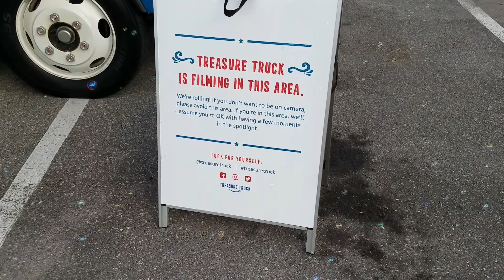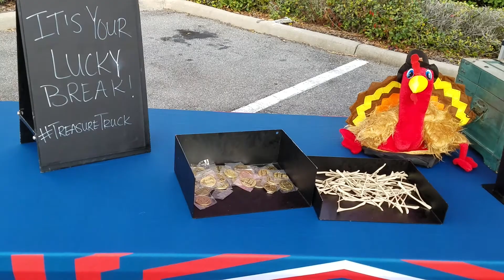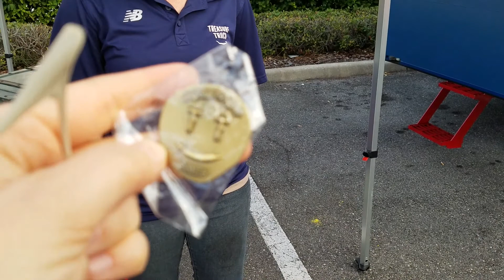Amazon Treasure Truck!!!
I passed by the Amazon Treasure Truck today in Winter Park, FL. It's beautiful! Check it out! Look for one in your area!